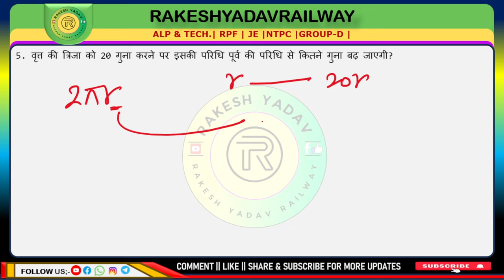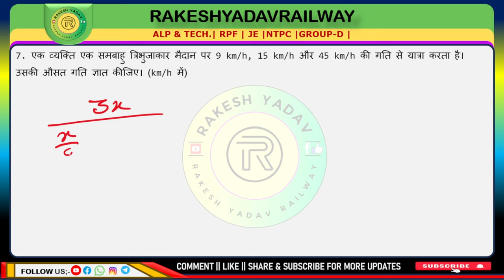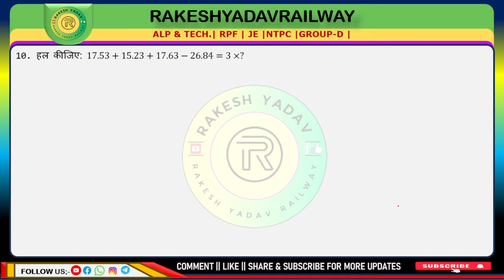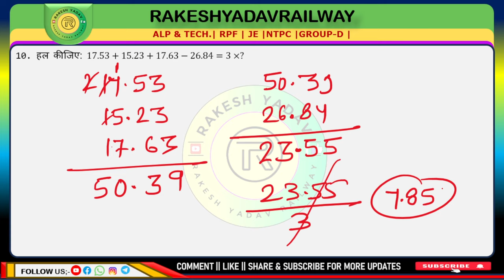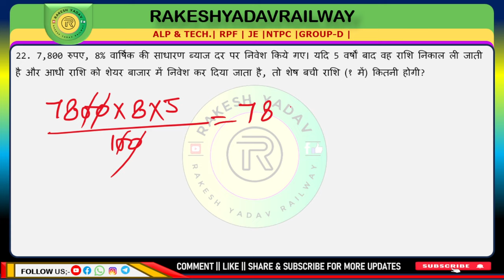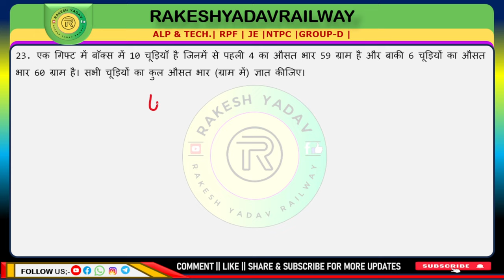Math Mix Question Practice set 89 || math railway practice set|| Competitive exam questions